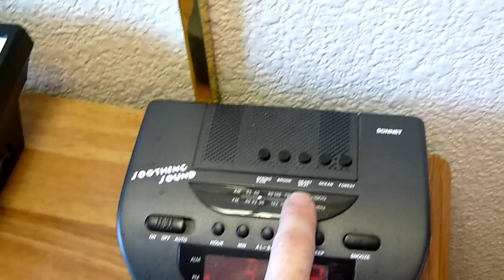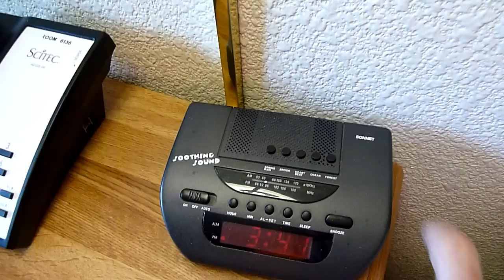"Soothing Sound" clock radio - very peaceful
These are in the hotel rooms where my employer puts me up.